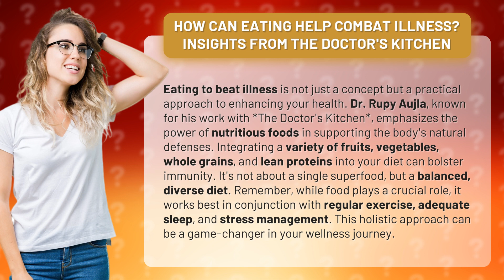How Can Eating Help Combat Illness? Insights from The Doctor's Kitchen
Boost Your Health with Nutritious Foods: Insights from The Doctor's Kitchen • Enhance Your Health with Nutritious Foods • Discover the power of nutritious foods in supporting your body's natural defenses and combating illness. Dr. Rupy Aujla from The Doctor's Kitchen shares valuable insights on how a balanced and diverse diet can bolster immunity. Learn how to integrate fruits, vegetables, whole grains, and lean proteins into your meals for optimal health. Find out why this holistic approach, combined with exercise, sleep, and stress management, can be a game-changer in your wellness journey.